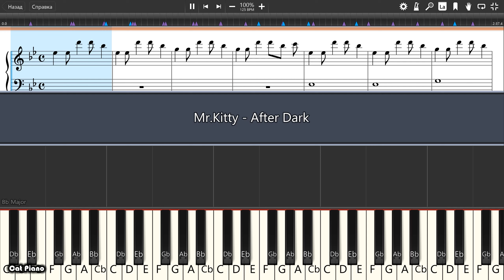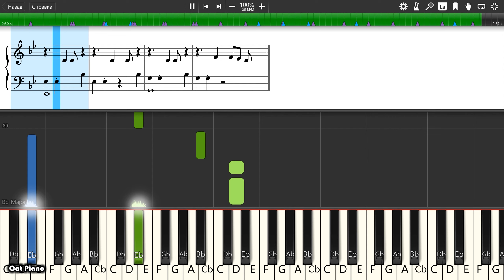Mr.Kitty - After Dark - Piano tutorial and cover (Sheets + MIDI)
How To Play Mr.Kitty - After Dark on piano